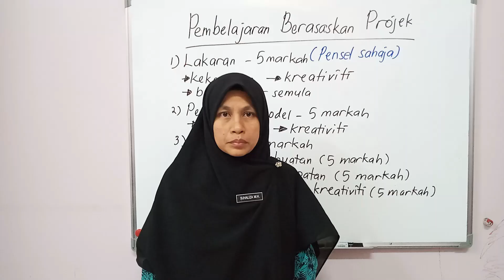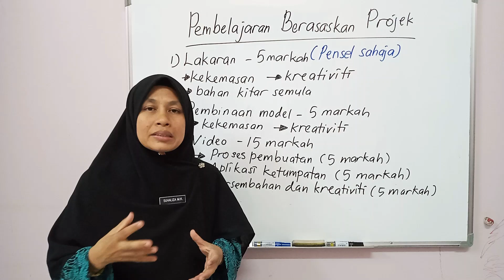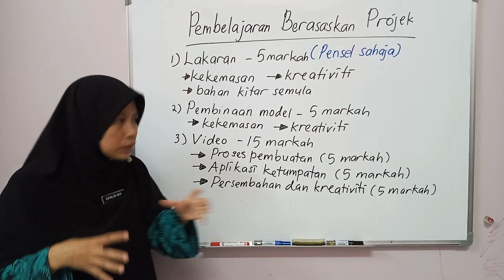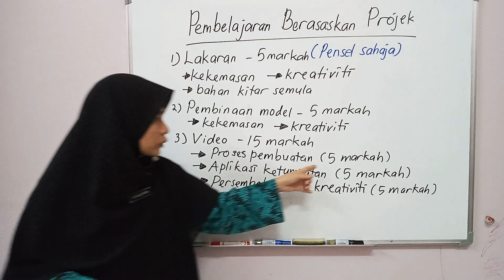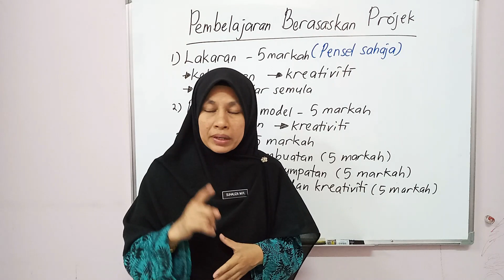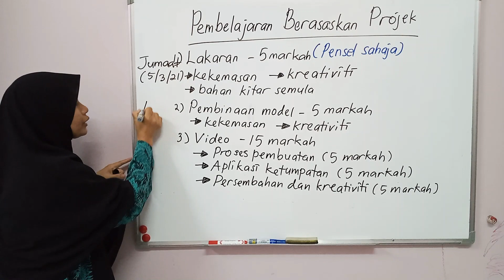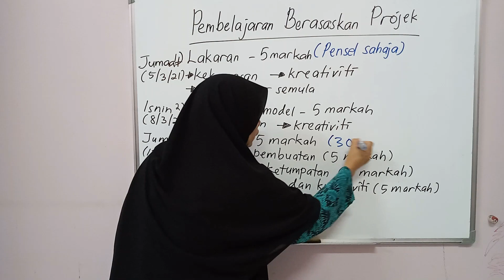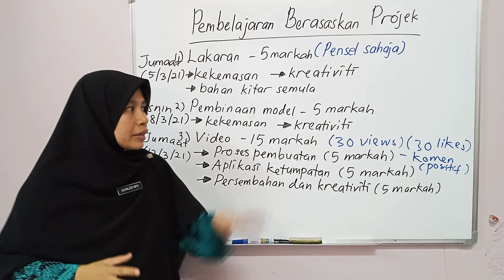Sains Tingkatan 1: Pembelajaran Berasaskan Projek